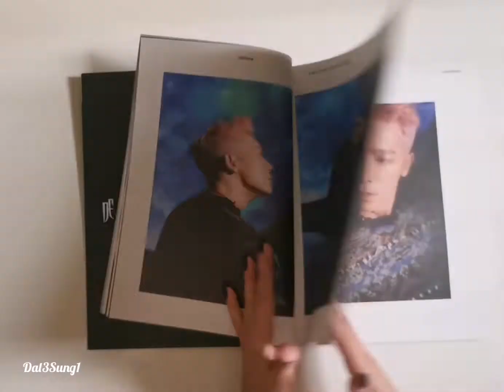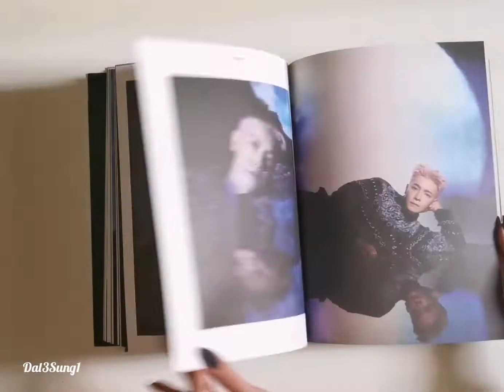[UNBOXING] Super Junior D&E - First Album COUNTDOWN "California Love Ver" - Donghae